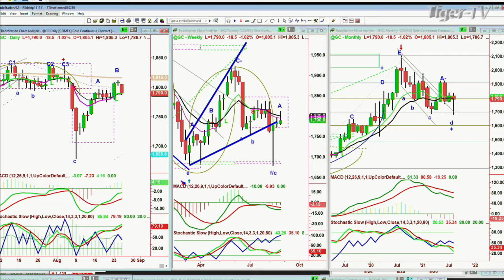August 25th, 10AM Market Update on TFNN - Educating Investors